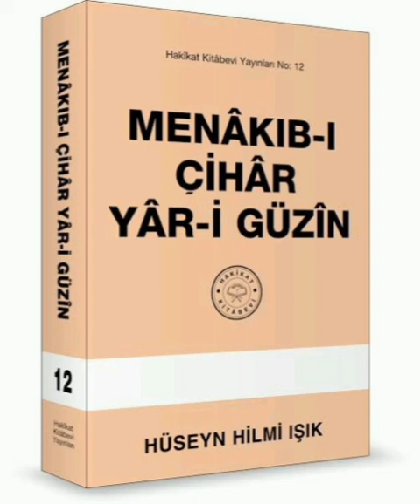Menâkıb-ı Çihar Yâr-i Güzin Hakikat Kitabevi 239 5.Bâb 5.Menâkıb